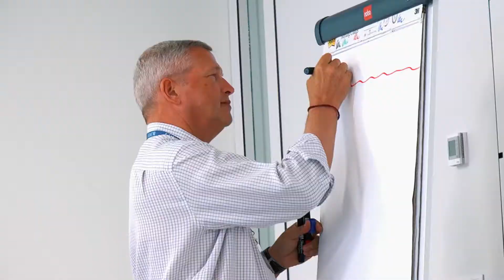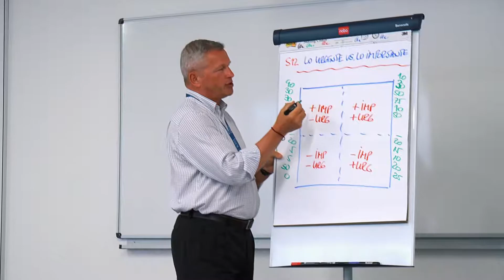The Art of Leading - Peter Schreibvogel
The Art of Leading aims to develop participants’ leadership skills. The program encourages self-reflection through questionnaires, individual exercises, training videos and action-oriented techniques. The program is aimed at managers, middle managers and anyone with a high potential for growth who manages or will need to manage and lead people in their companies.